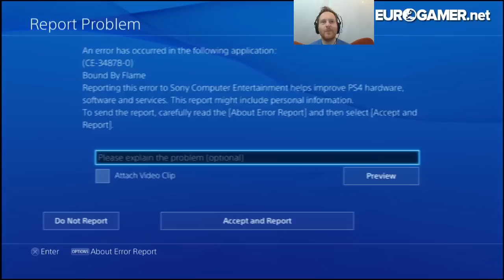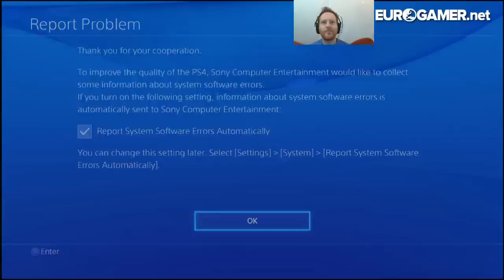Bound by Flame - Eurogamer Let's Play LIVE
LIVE AT 5PM - Take an extended two and a half hour look at Bound by flame, the new RPG from Focus Home Interactive!